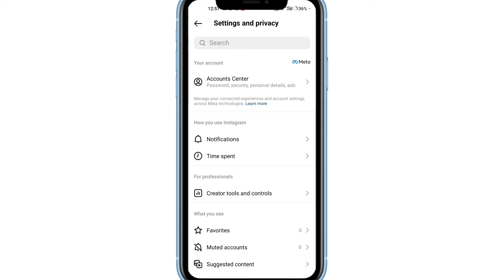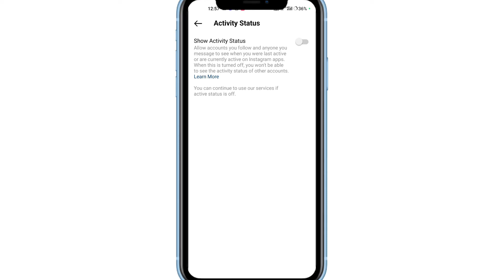Instagram Par Online Hote Hue Bhi Offline Kaise Dikhe🟢Instagram Me Online Hide Kaise Kare🔥New Update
Insta Me Online Band Kaise Kare
Instagram Offline,
Instagram New Update Settings and privacy

Instagram Par Offline Chat Kaise Kare,
Instagram Par Offline Kaise Dikhe,
How To Hide Instagram Last Seen,
How To Hide Instagram Online Mark,
Instagram Online Hide,
Instagram Online Not Show,
Instagram Online Hide Kaise Kare,
Instagram Green Dot Turn Off,
Instagram Green Dot Not Showing,
Instagram Green Dot Not Showing In Hindi,

Online Status Kaise Hide Kare,
How To Show Activity Status On Instagram,

Instagram Par Active Hide Kaise Kare